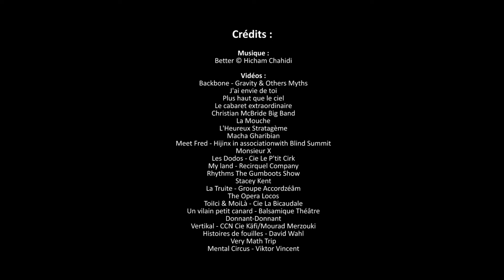Théâtre de la Fleuriaye Saison 2020 2021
Voici une courte vidéo récapitulative de ce qui vous attend pour la saison 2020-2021 au Théâtre de la Fleuriaye !

Rendez-vous sur notre site Internet pour en savoir plus !